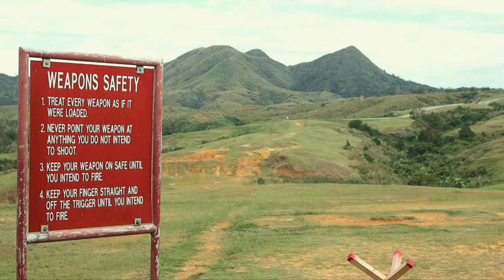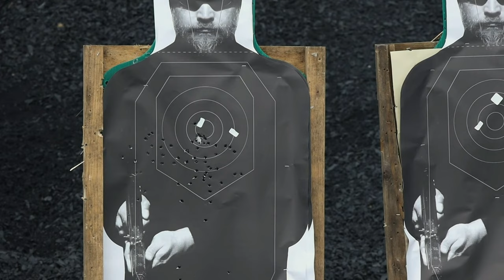U.S. Marine Corps Marksmanship Far East Competition Training on Camp Hansen, Okinawa Japan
U.S. Marines stationed in Okinawa compete in the Marine Corps Marksmanship Far East Competition on Camp Hansen, Okinawa Japan, Dec. 7, 2022.

B-roll of Marine Corps Marksmanship Far East Competition Training
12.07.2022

 Marines participating in the MCMFE enhances combat marksmanship proficiency through intensive training instructed by the Marine Corps Shooting team; then compete for the Lloyd and Shively trophies. (U.S. Marine Corps video by Lance Cpl. Martha Linares)

Film Credits: Video by Lance Cpl. Martha Linares